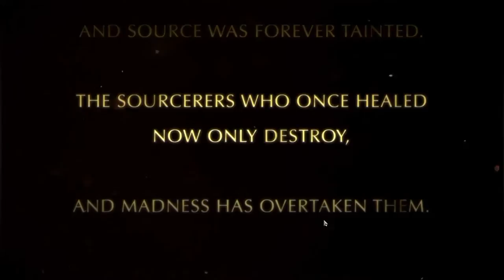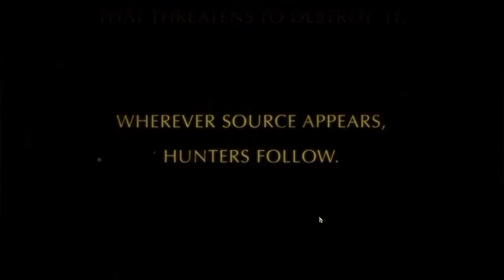Let's Play Divinity: Original Sin - Co-Op W/ Mutanat - Ep. 1 - Feeling Out Process!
I am very excited to finally get my hands on Divinity: Original Sin.  It's been sitting in my game library for months now and it's at last time to showcase it for all of you.  Divinity: Original Sin is a sort of throw back to old school rpg type games.  Something akin to Baldur's Gate in some regards, and similar to the original Divinity games and Diablo in others.  It combines an open world free to explore and do stuff system with some story driven quests and turn-based combat.  The really amazing part is you can play it cooperatively online from beginning to end.  Mutanat is joining me in this endeavor and it should be entertaining if nothing else.  Please be patient as we learn the game along with you!  I give you permission to weep whenever Mutanat manages to kill me and cheer when I bring him down a peg or two!  :)

Thank you Larian Studios for this amazing game.  This has been one of the hardest games to not pick up and play I've had in a long time.  I had to be patient and I'm sure I won't be disappointed!  I've enjoyed my time in Divinity: Original Sin so far and feel like I'm playing some of those old RPG's I loved, only this with a friend.